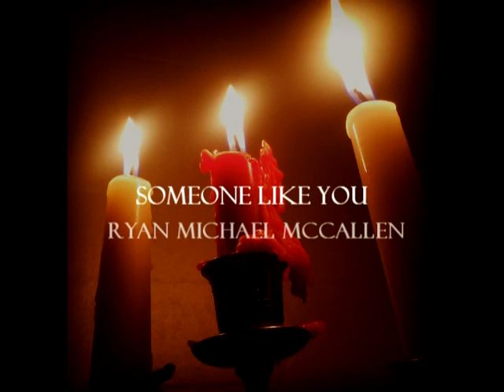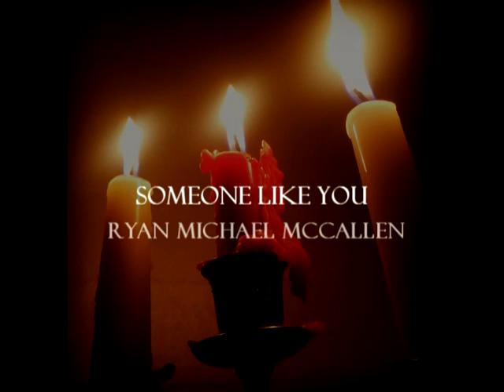Someone Like You - Adele Cover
Piano Cover of "Someone like you" (Adele)

Piano track by PopUp Karaoke Instrumentals